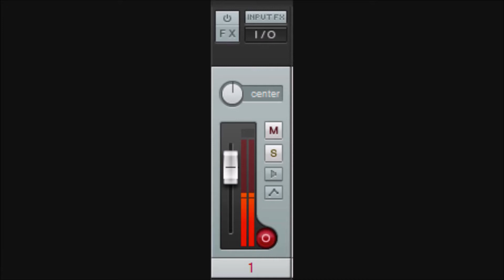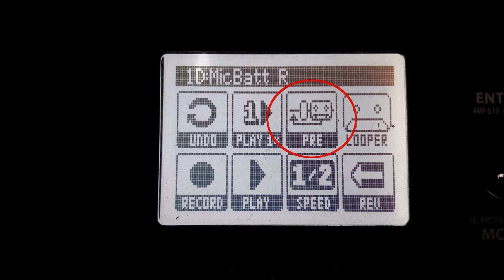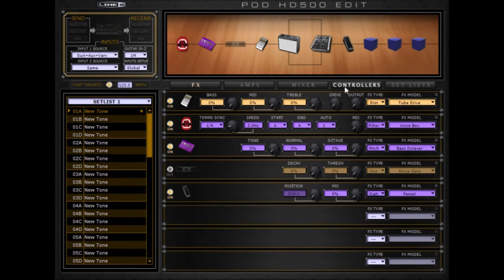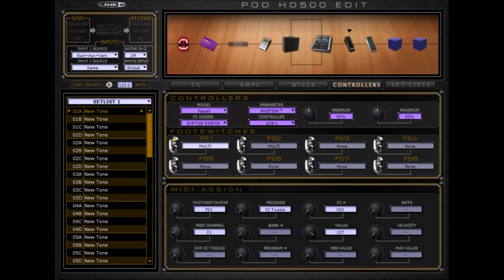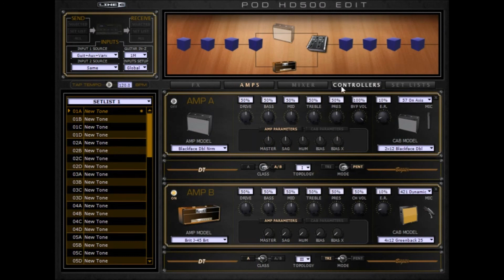Line6 Pod HD ITA - Tutorial Trucchi e Consigli: Automazioni parametri, Assegnazioni footswitch, ecc.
Line6 Pod HD ITA - Tutorial Trucchi e Consigli: Trucchi Generali, Automazioni parametri, Assegnazioni footswitch, e altro...
In questo nuovo tutorial in italiano dedicato al Pod HD cominciamo una serie di piccoli “trucchi e consigli” per darvi alcuni spunti di sperimentazione sul Pod HD. In questo primo video alcuni consigli sull’utilizzo generale, e alcune possibilità di assegnazione ed automazione dei parametri sui footswitch e sul pedale di espressione, compreso il trucco per risparmiare il blocco pedale volume. Altro nei prossimi video. Ringrazio gli utenti Kley de jong, Glenn delaune, 089ray, Soulhenge, Skyproclaimsit, Fortiori, Ben vesco per aver condiviso le loro esperienze.

EXTRA
Per accedere a tutte le risorse scaricabili citate nei video, alle mie Guide in PDF ed altri download, fai riferimento alla sezione download del mio blog